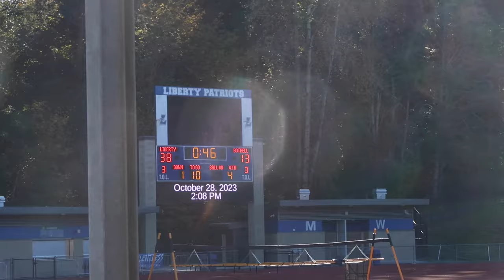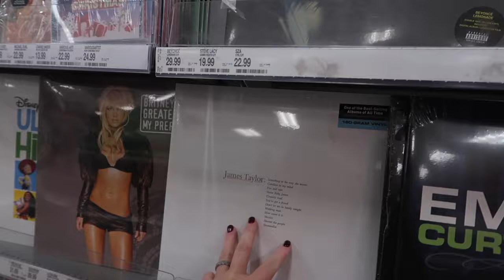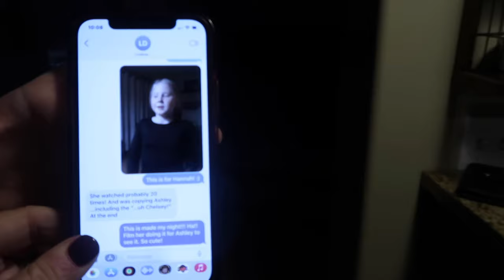STARTING CHRISTMAS ALREADY? | TEENAGER CHRISTMAS GIFT IDEAS | SPEND THE DAY WITH US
AMAZON FAVORITES:

LUG TRAVEL BAG:

MICROFIBER BEACH (TRAVEL) TOWELS:

GoPro HERO9 BLACK CAMERA:

Canon PowerShot G7X Mark II Digital Camera:

Monitor Stand Riser Desk Organizer:

Bookshelf for Desktop Storage:

ART MARKER SET:

CURRENT PHONE CASE:

FETCH APP -2000 BONUS points w/ REFFERAL CODE:
5KKJA